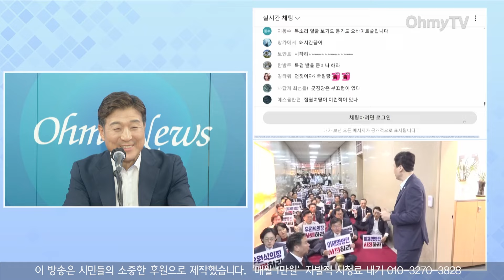[뒤바뀐 여야 풍경] 본회의장으로 간 민주당과 의장실 앞 항의하러 간 국힘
10일 오후 국회 의장실 앞, 국민의힘 의원들은 국회 전반기 원 구성과 관련해 우원식 국회의장을 강하게 비판하며 연좌농성을 진행했다.

(영상 취재 : 김윤상 기자, 권민구 기자 / 영상 편집 : 강보현 PD)